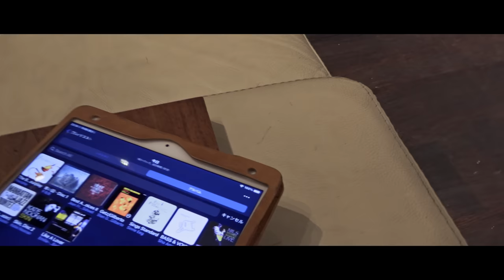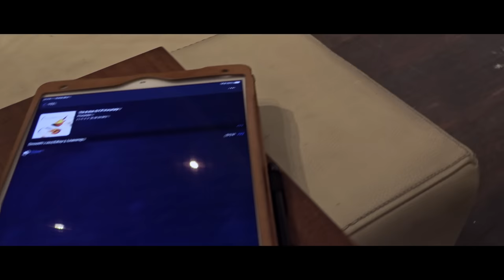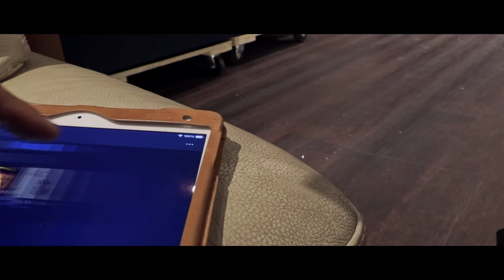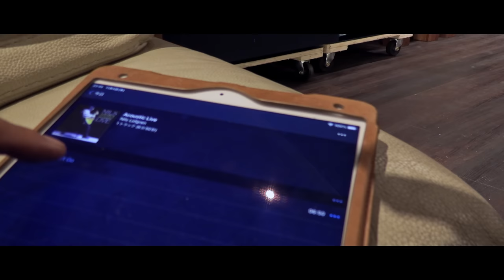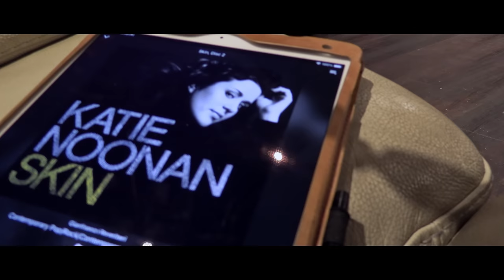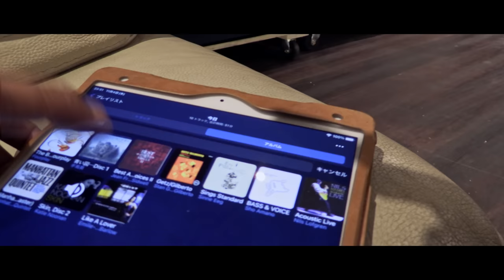1万円のデジアンと単3電池だけで210万円のケンリックサウンド版JBL 4301を鳴らす Magic!! $100 Amp + AA Batteries drives KENRICK speakers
驚異的な音を誇る前回の動画（ ）にて、この迫力は「アンプ群のお陰で成立している音では？」とのご指摘があったため、果たしてそうなのかを実証するための追加動画です。1万円で入手できるデジアン（現在廃番）をディスクリートOpAMPに換装したものと、何と、単三乾電池16本のみで駆動するアンプだけで、210万円の当カスタムJBL 4301を鳴らした音です。仕様・カスタム内容などは、バッフルが通常の塗装仕上げである前回販売品を以下でご確認ください。

Kami-ikedai
Otaku, Tokyo
145-0064
Japan